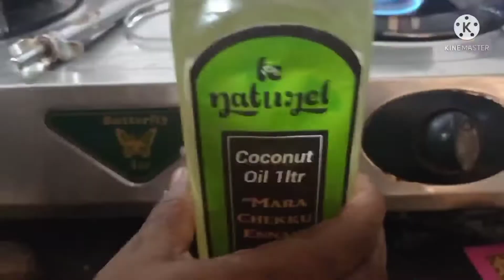chow chow kootu recipe in tamil.....how to make chow chow kootu recipe in tamil....vijaya creations.